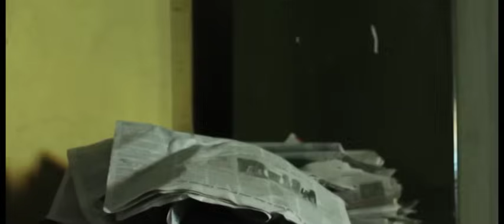wathok pt 14